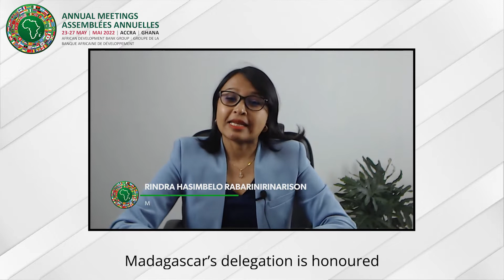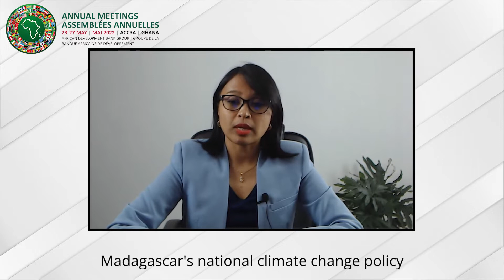Annual Meetings 2022: Governor Statement, Madagascar